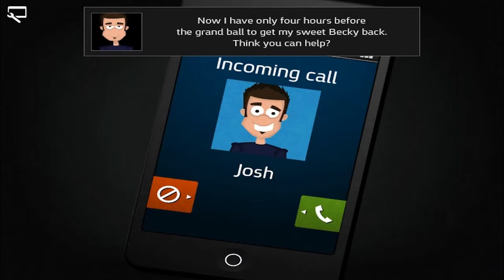The Random 7 Minute Game #2 - The Proposal!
This rather imaginative game is really...rather imaginative!

I hope you all enjoy this and I apologize for the game only lasting for six minutes, my stopwatch must of malfunctioned half way through! (Or I can manipulate time... :-O)